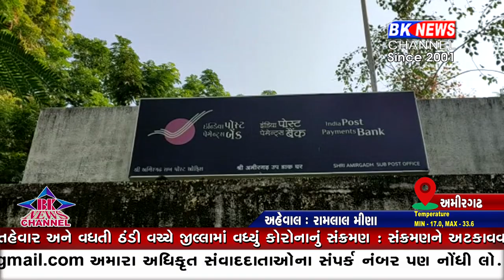પોસ્ટ ઓફિસ ની સુરક્ષા પર સવાલ..!